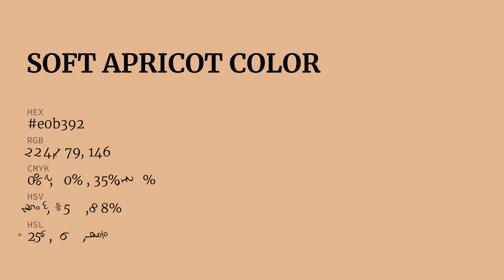Soft Apricot color e0b392 hex color - Orange color - Cool color e0b392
What color is Soft Apricot ? e0b392 hex color - Orange color - Cool color e0b392

Hex e0b392 Color Code is also known as Soft Apricot color.